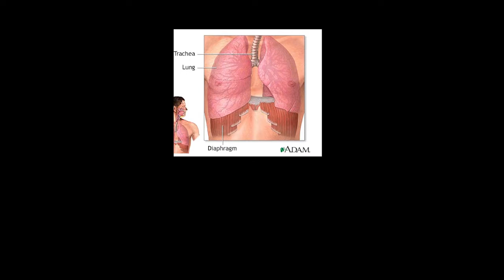New Mom Receives Life-Saving Double Lung Transplant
Brittany Davenport's youngest daughter was just a few weeks old when Brittany walked herself into UMMC's emergency department complaining of trouble breathing. Tests revealed an infection that had traveled to her lungs, causing them to become increasingly stiffer and less able to breathe for her. Brittany was put on an external lung machine (ECMO), which kept her alive until donor lungs became available. After a successful transplant, Brittany was able to return home to be with her children just in time for Christmas.